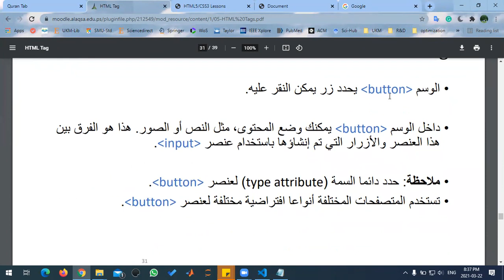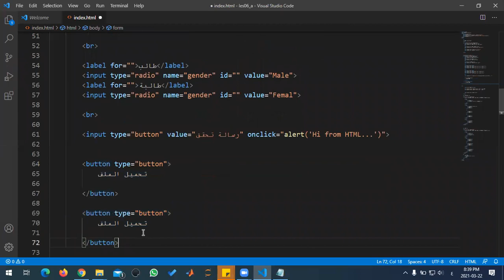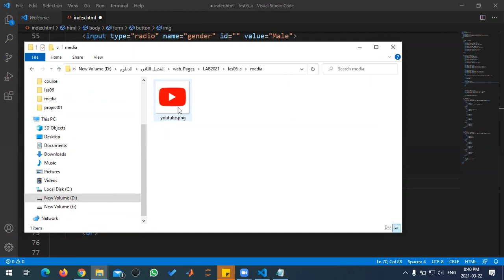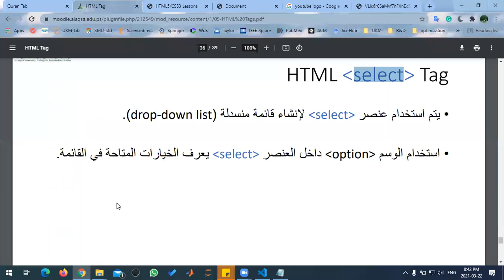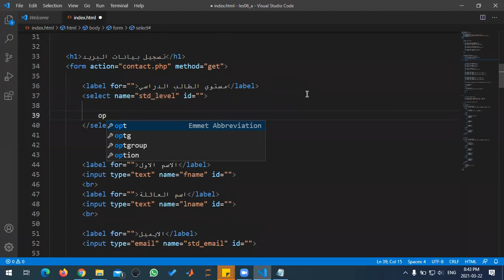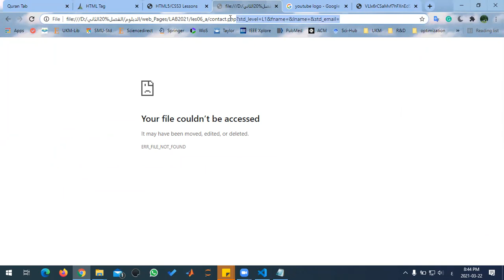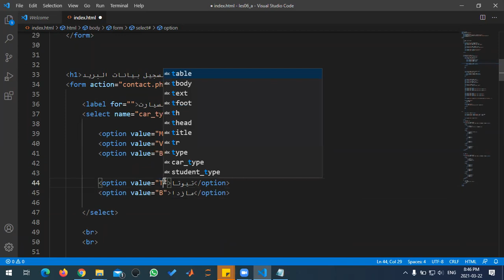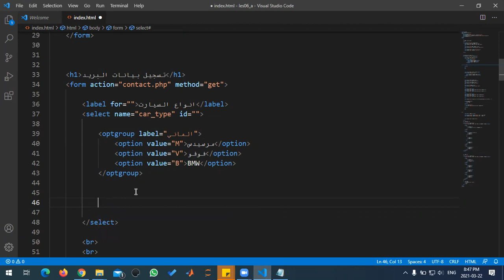HTML5 | Tag | الوسم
سلسلة من المحاضرات لتعلم تنسيق صفحات الويب الامامية باستخدام اتش تي ام ال 5 (HTML5)
بشكل بسيط جدا لا يحتاج الطالب لاي خلفية برمجية لبدء تعلم هذه اللغة
أ.اسامة سليمان انشاصي
مساق: تصميم وبرمجة مواقع (1) | برمجة الويب
قسم العلوم التكنولوجية
كلية مجتمع الأقصى - جامعة الأقصى بغزة